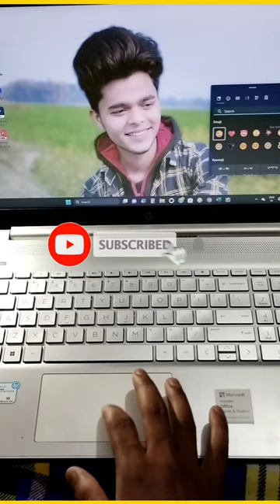Pc या Laptop में Emoji 😍 कैसे लाते है | laptop me Emoji kaise Laye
Pc या Laptop में Emoji 😍 कैसे लाते है

how to use emoji in laptop,emoji
emoji on laptop
how to add emoji in laptop
laptop me emoji kaise use kare
laptop me emoji kaise insert kare
how to get emoji keyboard in laptop
how to use emoji in laptop windows 10
emoji keyboard
emojis for laptop copy and paste
apne laptop me emoji kaise insert kare
how to use the emoji panel in windows 10
how to use emojis